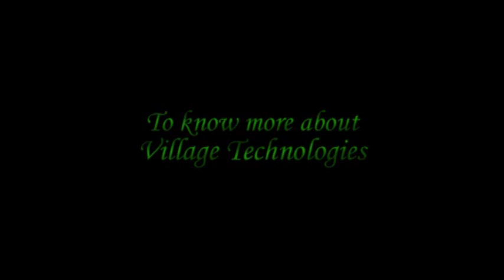Trailer for Village technology.mp4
The video gives overview of traditional technologies available in India